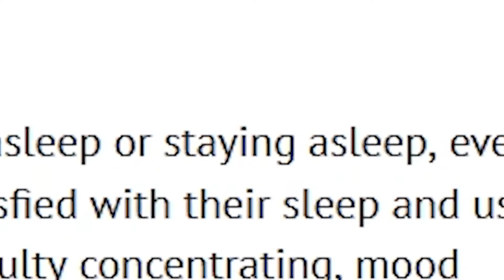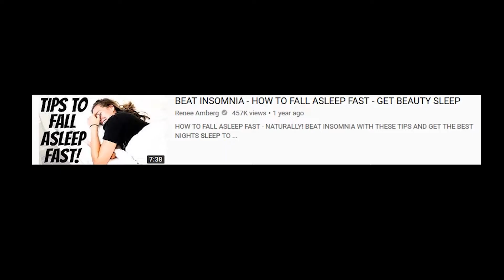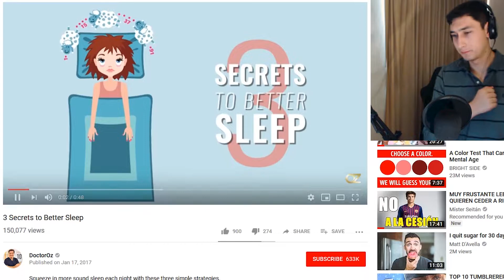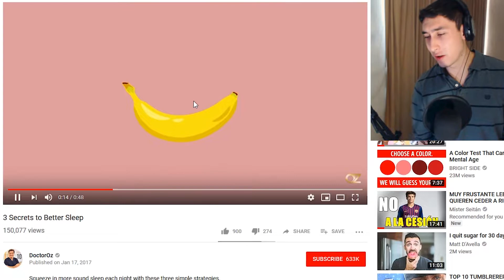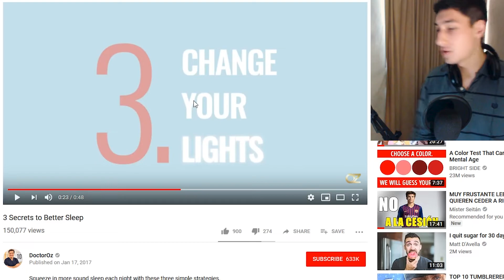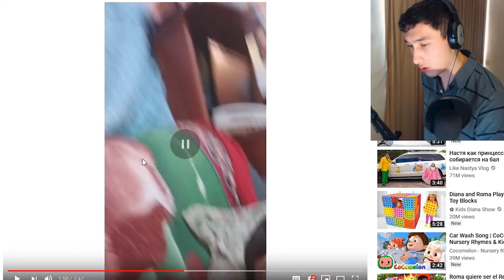I CAN'T SLEEP...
If you suffer from insomnia on a daily basis you have to watch this video.

Do want to close my eyes!
I do want to fall asleep!